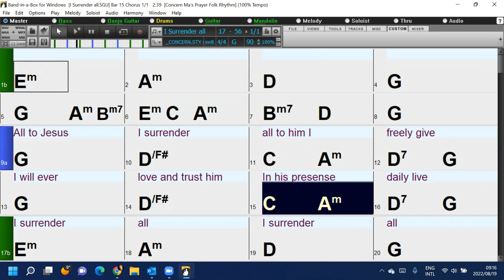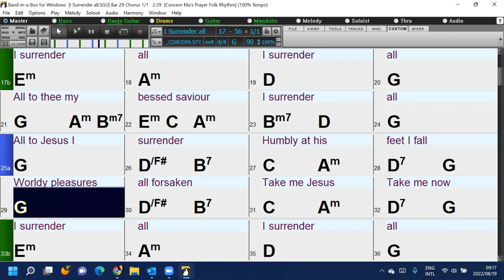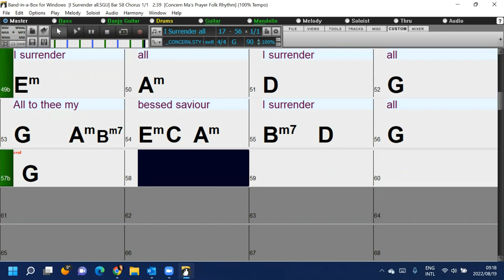I Surrender All Band-in-a-Box backing track with chords and lyrics